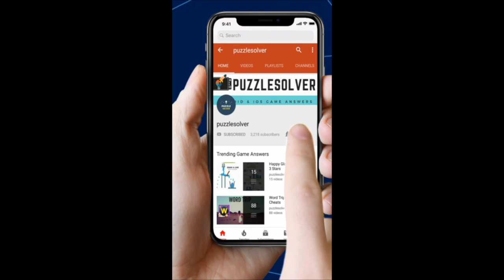Word Stacks Daily Puzzle May 27 2020 | Word Stacks Daily Answers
Here are the answers to all the Word Stacks Daily Puzzle Wednesday May 27, 2020

If you need help with Wordscapes In Bloom Daily Puzzle for May 27 2020, check this playlist